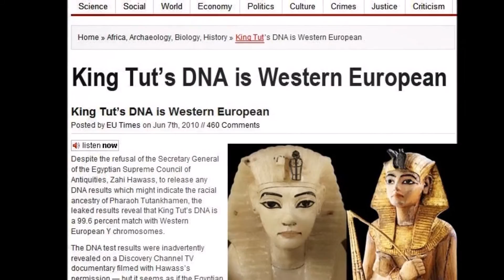Barcelona is the true promised land DNA and the Bible dont lie.Research it.SOS